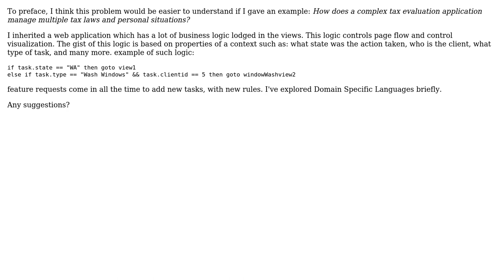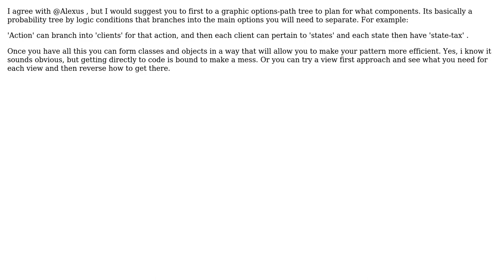Software Engineering: What to do about complex business logic based on many options (2 Solutions!!)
Software Engineering: What to do about complex business logic based on many options

With thanks & praise to God, and with thanks to the many people who have made this project possible! | Content (except music & images) licensed under CC BY-SA | Music | Images & others | With thanks to user deags user Chris user Alexus and the Stack Exchange Network Trademarks are property of their respective owners. You are responsible for your own actions.